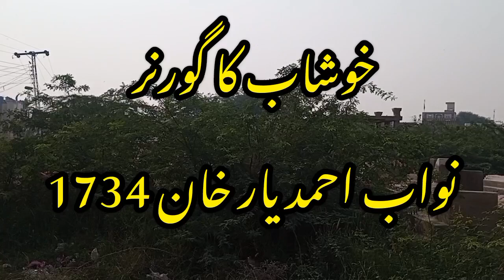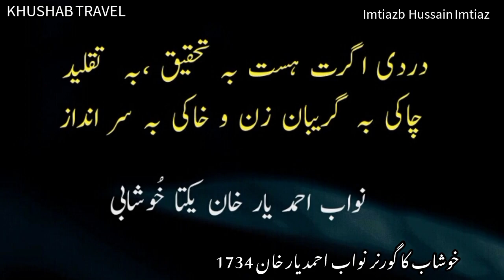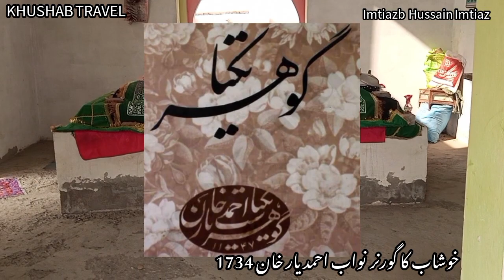Khushab Ky Nawab ki ajeeb Dastaan